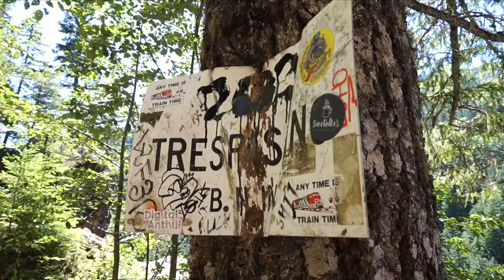Ladner Creek Trestle Adventure Vlog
Ahnyoung (안녕)friends-Chingu(친구) !
Korean Mama here =)
Today I went on a small and moderate hike with Mahal but we had to leave our son Lorenzo at grandparents because this wasn't recommended to bring little ones.
Ladner Creek is located off the Coquihalla Highway, east of Hope. There is no way to cross the highway (east bound) at Ladner Creek. Use the Portia exit #202, u-turn and park at the trail head just east of Ladner Creek Bridge.
This was a fun and moderate hike, wear proper shoes and clothes and WATER!!! hehe
Definitely a Instagram moment shot!!!
Check out my IG page: koreanmamakim and see my latest post on this vlog!

Love,

Korean Mama xo

koreanmama

koreanmamakim